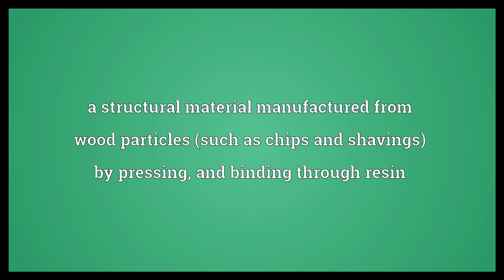Particle board Meaning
Video shows what particle board means. a structural material manufactured from wood particles (such as chips and shavings) by pressing, and binding through resin.  Particle board Meaning. How to pronounce, definition audio dictionary. How to say particle board. Powered by MaryTTS, Wiktionary